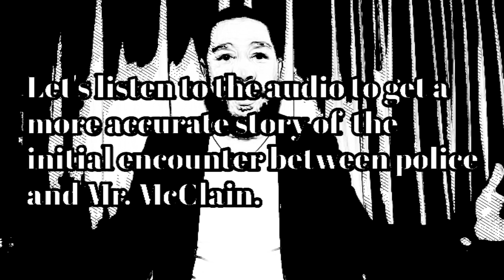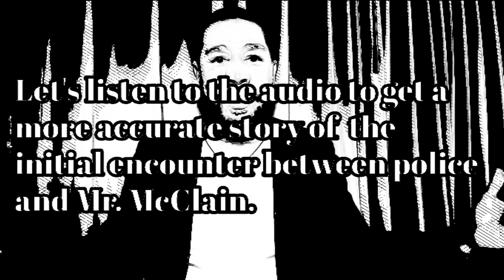Amazing Lucas vs Officer Tatum on Elijah Mcclain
Amazing Lucas and Officer Brandon Tatum have two different views on the death of Elijah McClain in aurora Colorado which involves a police officer confrontation.  On this issue of police brutality, officer tatum views it from a perspective of a police officer who is trying to protect himself and his community while Amazing Lucas views it more from a citizens perspective.